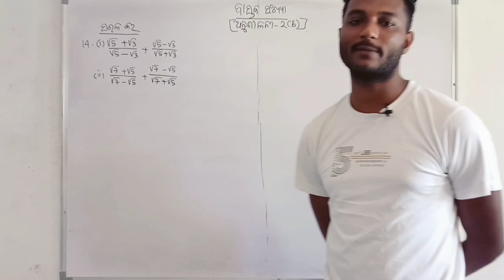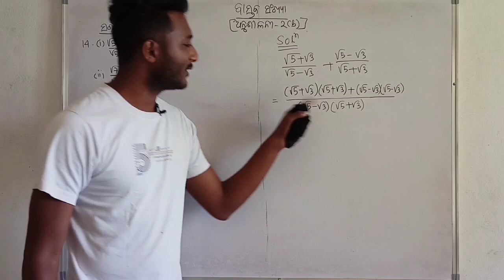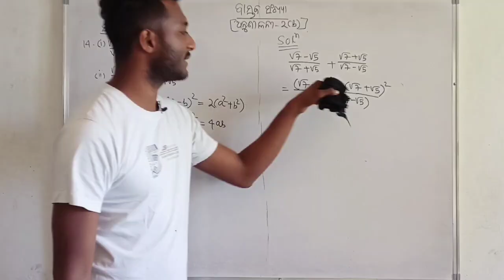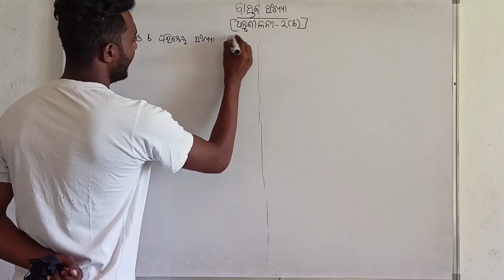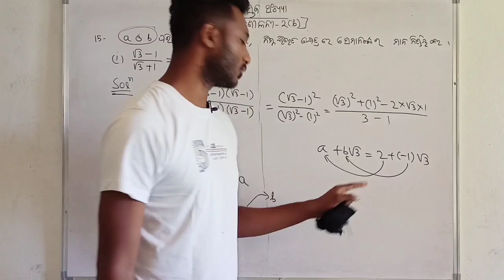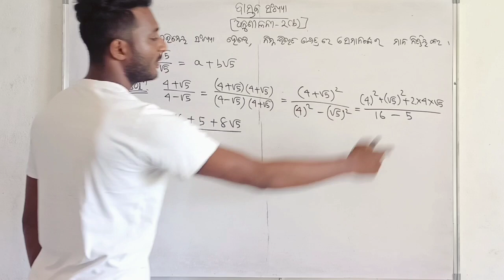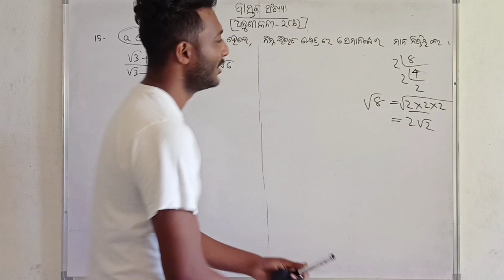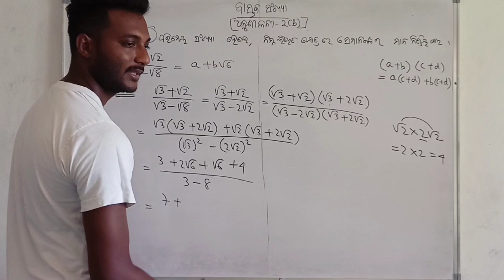REAL NUMBERS (ବାସ୍ତବ ସଂଖ୍ୟା) 9th Class Mathematics Chapter-2 In Odia || Exercise-2(b) || Q No. 14&15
ଅନୁଶୀଳନୀ-2(b) Q NO. 8,9,10,11,12&13 :